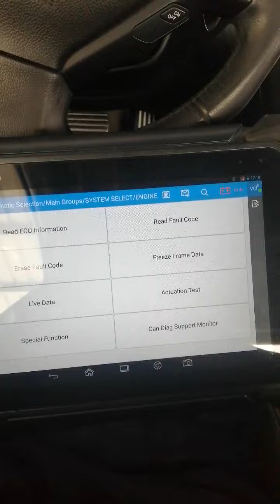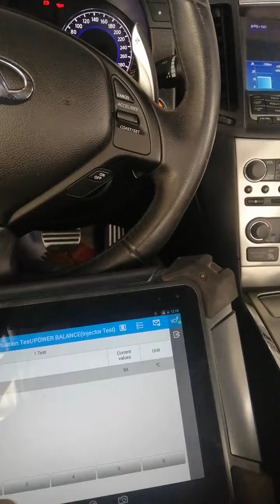Infinite power balance check Abdullah auto electrician training in urdu hindi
Infiniti g25 power balance check
Abdullah auto electrician training in urdu hindi please subcriab my chanal